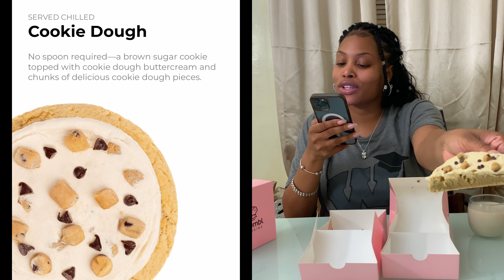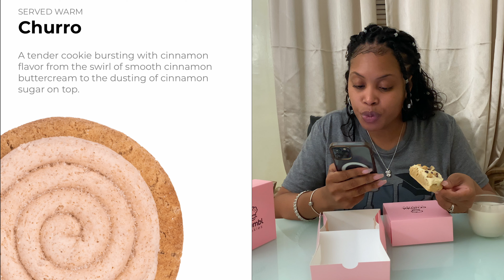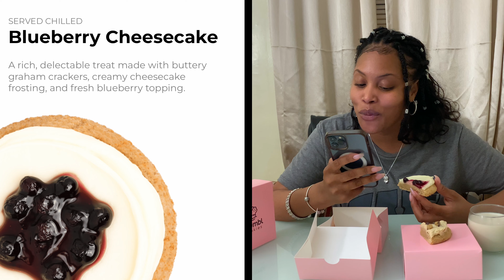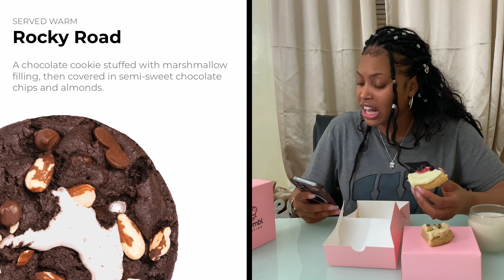Motivation to Keep Going 🏃‍♀️ + Crumbl Cookies: Blueberry 🫐 Cheesecake, Churro & More! July 17 - 22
Cheers to motivation with crumbl cookies review!

Hey friends 👋,
Another interesting week, July 17 - 22, 2023 on the crumbl cookies line-up! and I'm super excited to review it! Cheers 🥂
Go grab your cookies 🍪 with some milk 🥛 and enjoy this fun crumbl cookies 🍪 mukbang ASMR type video as I review this week's interesting line up.

The flavors on this week's line up are:

1. Milk Chocolate Chip 🍪
2. Rocky Road
3.  Blueberry 🫐 Cheesecake
4. Milk 🥛 Glaze
5. Cookie Dough
6. Churro

Learn how to make the best caramel frappé ever.